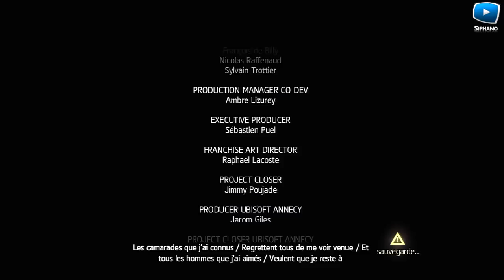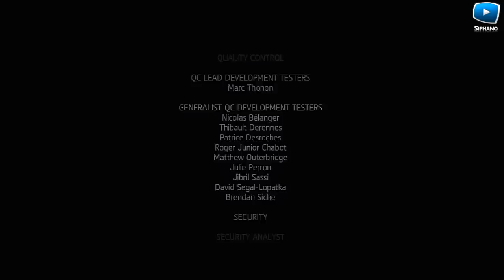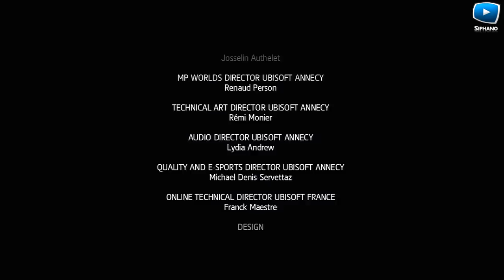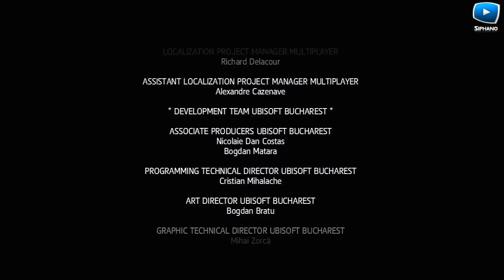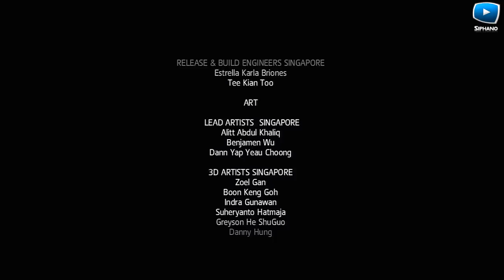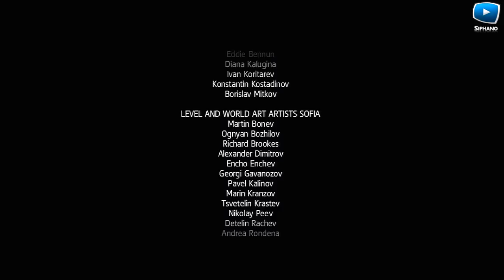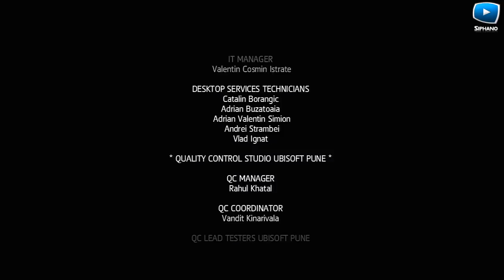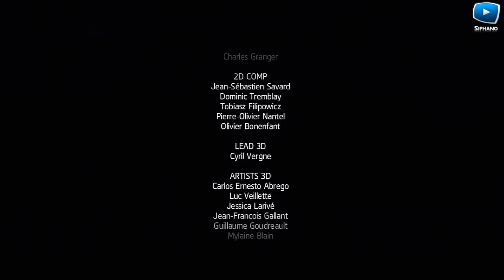Assassin's Creed 4 : Black Flag : L'Enfant Caché | Episode Final - Let's Play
Vingt-neuvième et dernier épisode sur Assassin's Creed 4 : Black Flag où les révélations sont hallucinantes !

■ Musique d'Introduction & d'Outroduction : Anavae | Sunlight Through A Straw